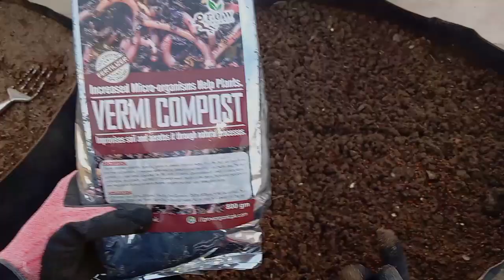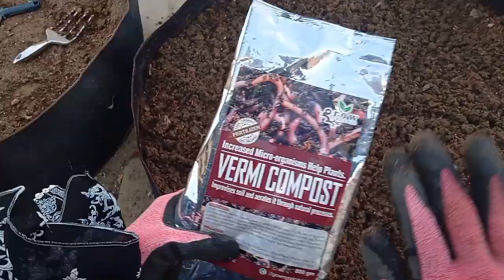Grow Organic Palak From Seeds / How To Grow Palak At Home /Palak Lagane Ka Tarika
Grow Organic Palak From Seeds / How To Grow Palak At Home /Palak Lagane Ka Tarika Palak Ugane Ka Asaan Tarika

Friends, today we will learn Grow organic Spinach From seeds, How To Grow Spinach / Palak At Home or Palak Kaise Ugaye or Palak Ugane Ka Asaan Tarika.  In this video we shared,  you can Grow Spinach From Seed in container or pots  easily at home.  For potting soil we have used garden soil , cowdung, Kitchen waste compost and gravel. , mix them and shower water thoroughly. Than next day sprinkle Palak or Spinach seeds and cover with soil or cowdung slightly. Within 4 to 5 days spinach seeds will germinate.

palak lagane ka tarika,
palak lagane ka sahi tarika,
palak lagane ka mausam,
palak lagane ka tarika bataen,
palak lagane ka aasan tarika,
palak lagane ka tarika aur
mausam,
palak lagane ka time,
palak lagane ka mosam,
palak lagane ka season,
palak lagane ka tarika kar,
ghar par palak kaise ugaye,
ghar par palak kaise lagaen,
ghar pe palak kaise lagaye,
palak lagana,
mausam,
palak laga do,
how to grow palak at homne,
how to grow palak,
how to grow palak with seeds,
how to grow palak in pot,
how to grow palak seeds at home,
how to grow palak in water,
how to grow palak leaves at home,
how to grow palak fast,
Palak Kaise Lagaye Hain ,
Palak Kaise Lagaye,
Palak Kaise Ugaye,
Palak ke bij Kaise Lagaye,
how to grow spinach in pots,
how to grow spinach from seed,
how to grow spinach in container,
how to grow spinach At Home,
palak lagana Ka Tarika,
palak Kaise Ugaye,
palak ghar par Kaise Ugaye,
palak ugana Ka Tarika,
How to grow vegetables at home,
Ghar par sabji Kaise Ugaye,